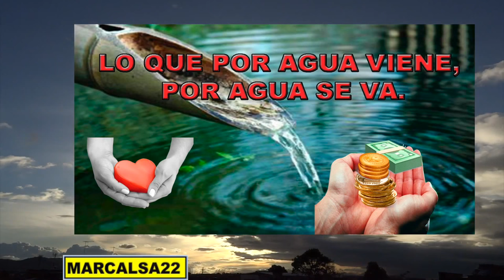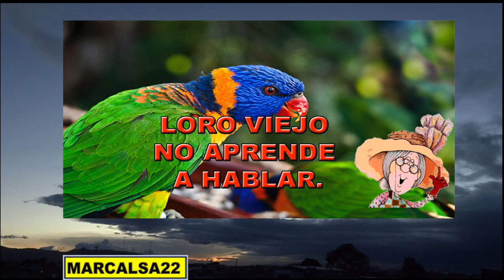REFRANES Sabidurìa Popular - 3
EN ESTE VIDEO UN NUEVO GRUPO DE REFRANES DE LA SABIDURÌA POPULAR CON SU SIGNIFICADO ESPERO TE GUSTE,  NO OLVIDES DARLE ME GUSTA Y TE INVITO A QUE TE SUSCRIBAS A MI CANAL. GRACIAS Y DIOS TE BENDIGA

-COMPARTE